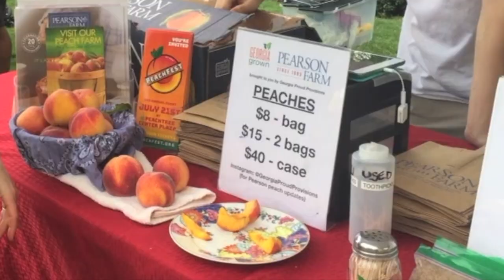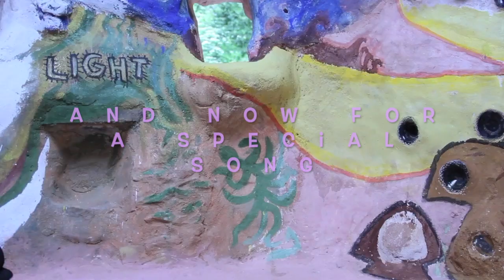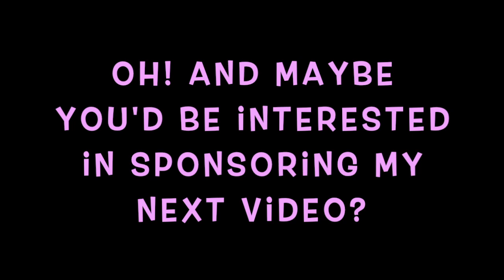Brococococoli I Children's Songs and Video I Star Seed Family I Aviva And The Flying Penguins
Here are some of the words to help you with:

"We Come From The Garden"

Doo doo do do do do do do do do do do
Doo do do do do do doo doo doo

Where all the flowers grow
Fruit trees and rainbows
Dragon flies and flutter by-s

where all harmony flows
Coconuts and pine cones
star seeds and waterfalls

"Star Seed"

Are you a star seed
Are you planting your loving energy
For eternity and beyond?

Are you a star plant?
With your feet planted on the ground
Spreading your love all around in harmony

Doo do do
Doo do do
Dooo do do do do do doooo